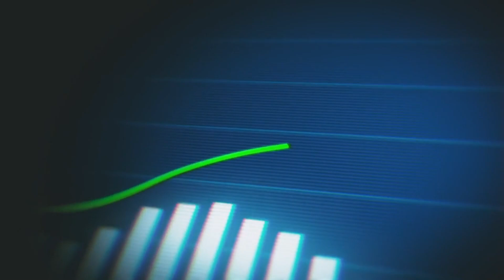SSA ALERTS SENIORS 3 DIRECT PAYMENTS ARE COMING ON JUNE 5TH FOR ALL SOCIAL SECURITY & SSDI HOLDERS!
Attention seniors! The SSA has announced that three direct payments are coming on June 5th for all Social Security and SSDI holders. In this important video, we provide all the details you need to know about these upcoming payments, including eligibility requirements, payment amounts, and how to ensure you receive your funds without any delays. This financial boost is designed to provide significant relief and support to millions of seniors across the country. Stay informed and prepared by watching this video, where we answer common questions and offer essential tips to help you navigate this update.